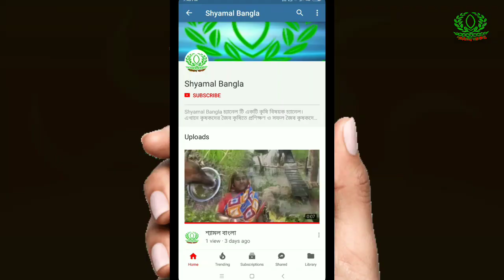আপনার পোষা প্রাণীদের অ্যাজোলা কিভাবে খাওয়াবেন